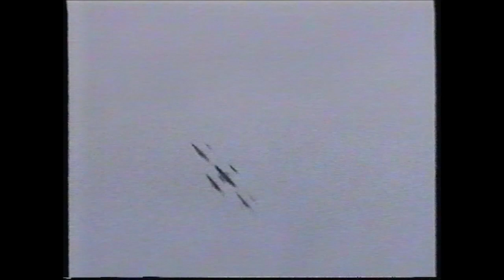Warbirds Over Wanaka 2004 Saturday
My home video of Saturday at Warbirds Over Wanaka 2004, filmed when I was 16. Highlights are Ray Hanna and Keith Skilling in the ex-RNZAF Curtiss P-40E Kittyhawk and Goodyear FG-1D Corsair respectively, aerobatics by Jurgis Kairys, the Polikarpov I-16s and I-153, aircraft of the Royal New Zealand Air Force, the rare Lavochkin La-9 and the penultimate performance by the Breitling Fighters formation team of P-40, Spitfire, P-51D Mustang and Corsair.

Please note two different video cameras were used, one borrowed from my high school that was brand-new and my own older secondhand one, so please excuse the quality differences. This tape has experienced some degradation so also please forgive any audio and video issues.